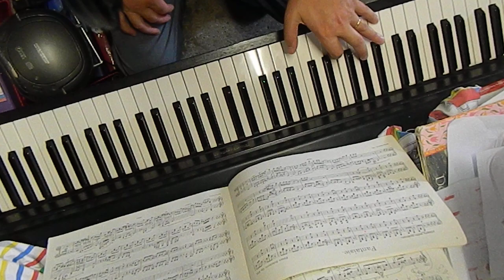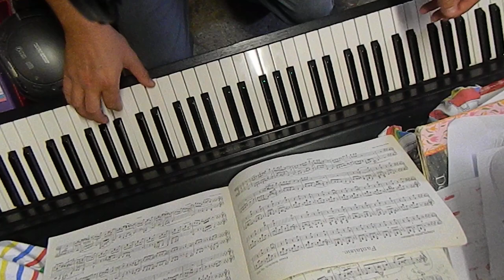Schubert, Fantasie in F minor (my arrangement for piano two-hands) — a short LOOP